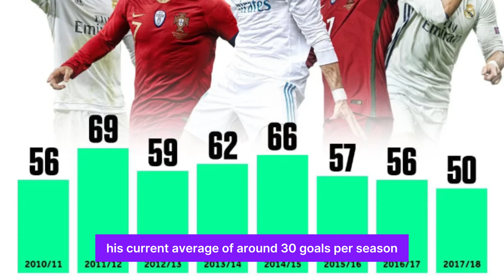Ronaldo's 1000 Goal Challenge: Possible?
Cristiano Ronaldo, the Portuguese phenom, needs just under 130 goals to reach the incredible milestone of 1000 career goals! In this video, we delve deep into the question: can Ronaldo achieve this seemingly impossible feat before he hangs up his boots?

We analyze Ronaldo's current form, his age, and his drive to be the greatest goalscorer ever. We look at his goal-scoring record across his illustrious career at Sporting CP, Manchester United, Real Madrid, Juventus, and the Portuguese national team.

Can he maintain his phenomenal goalscoring rate? We explore the factors that might influence his journey:

Physical condition: Despite his age, Ronaldo is known for his dedication to fitness. Can he maintain his peak physical condition for the next few years?

Playing style: Ronaldo has adapted his game over the years, becoming more of a poacher in the box. Will this style continue to be effective as he ages?

Team support: A strong team around him that creates opportunities is crucial. Can Manchester United provide the platform for him to thrive?

Motivation: Ronaldo's relentless desire to be the best is legendary. Will his hunger for goals stay strong as he approaches the twilight of his career?

We also consider the competition:

Lionel Messi, Ronaldo's long-time rival, is also chasing the 1000-goal mark. Will their competition push them both to even greater heights?

The emergence of young talents like Kylian Mbappé: can they challenge the dominance of Ronaldo and Messi?

This video is a must-watch for any football fan! We present arguments for and against Ronaldo reaching 1000 goals, using statistics, expert opinions, and historical comparisons.

ronaldo
1000 goals

Football

Soccer

Messi

Manchester United

Sporting CP

Real Madrid

Juventus

Portugal

Goalscorer

Football legend

Football record